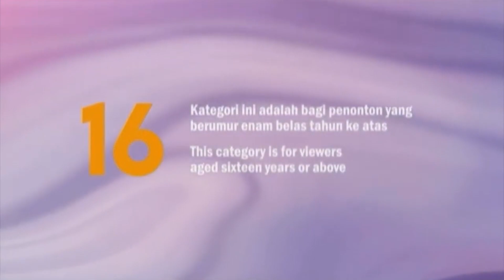Rated 16 (2023): 8TV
🇲🇾 | Astro — CH 148
🇲🇾 | Unifi TV — CH 108 • unifi TV App
🇲🇾 | myFreeview — CH 108
🇲🇾 | Tonton — Live TV